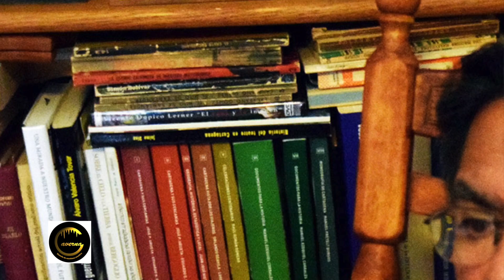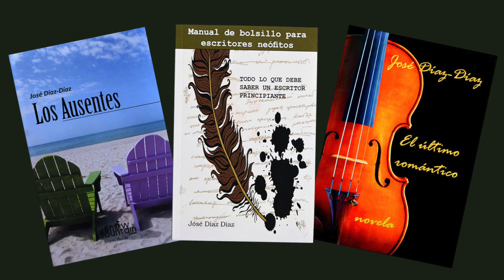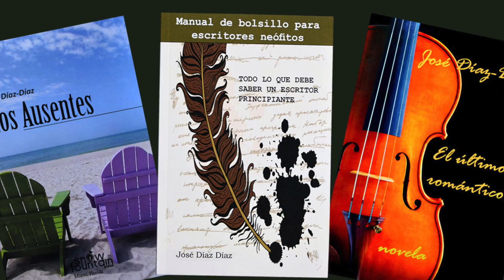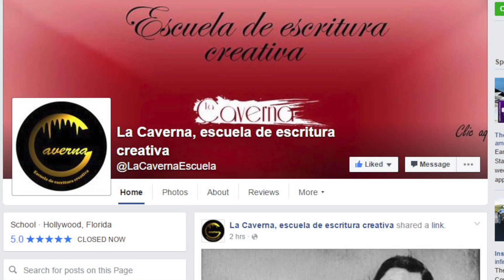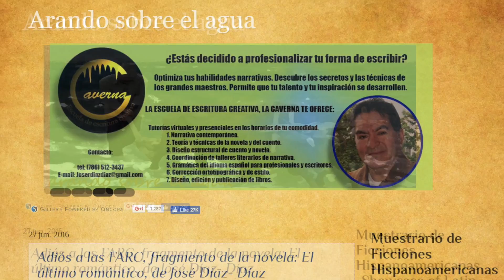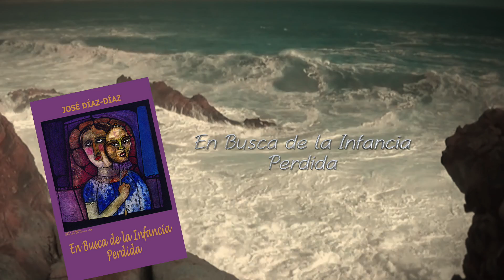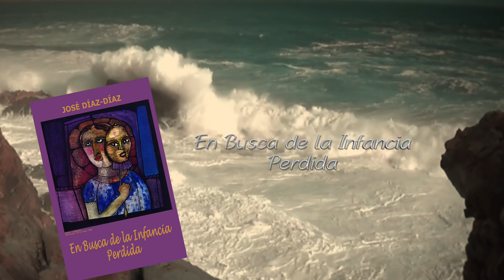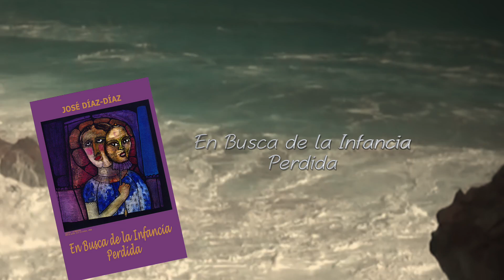El Show de Nancy con Jose Diaz Diaz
El Show de Nancy Restrepo con El Escritor Jose Diaz Diaz